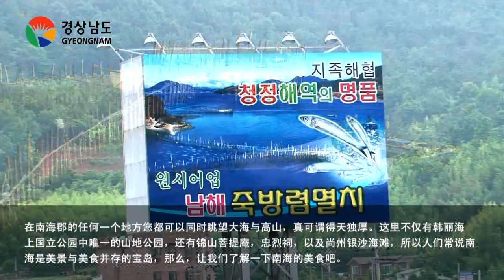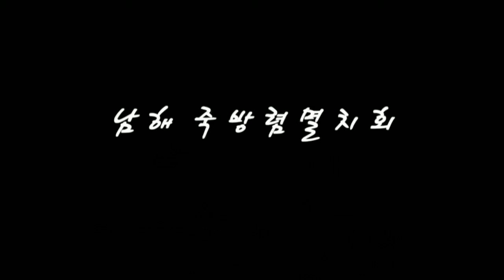[경남의맛30선]-南海竹防帘鳀鱼生鱼片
在南海郡的任何一个地方您都可以同时眺望大海与高山，真可谓得天独厚。这里不仅有韩丽海上国立公园中唯一的山地公园，还有锦山菩提庵，忠烈祠，以及尚州银沙海滩，所以人们常说南海是美景与美食并存的宝岛，那么，让我们了解一下南海的美食吧。

看到这一片密密麻麻的竹马钉，这里便是用传统的方式捕捞竹防鳀鱼的竹防帘。由于这里海流湍急，常常能够捕获到肉质劲道的鳀鱼。不使用渔网捕捞的鳀鱼身上没有伤痕，所以价格也是普通鳀鱼的10倍。南海鳀鱼美食的首选佳品还得说是鳀鱼生鱼片。

将当天捕获的竹防鳀鱼切成薄薄的生鱼片，再用米酒调和，加上洋葱、水芹菜、醋辣椒酱，美味佳肴就做成了。是不是看着就够馋嘴了呢？

鳀鱼含有许多油质成分，所以一旦离开水面，就会立即死亡，而且肉质也会变味，所以只有在产地才可以品尝得到新鲜的鳀鱼。正因为它难得一尝，所以别看它体格小，可也算得上是生鱼片之王。

在生菜叶放上一大把鳀鱼生鱼片，再配上迎着南海海风生长的辣味十足的大蒜，海的味道，便会在嘴里融化，这真可谓最佳的美食搭配。此外，用生鳀鱼做的鳀鱼汤拌饭和紫苏叶和生菜包着吃的鳀鱼包饭，也同样能让您大饱口福。

体格虽小，味道最好！在南海您可以品尝到新鲜的钙质之王鳀鱼生鱼片，可千万不要错过啊。

这道菜下饭可真棒！味道可口，做的利落，嚼着不腥，这种美味可真是头一次尝到。想生吃鳀鱼，可一定要到南海品尝竹防帘鳀鱼生鱼片噢！